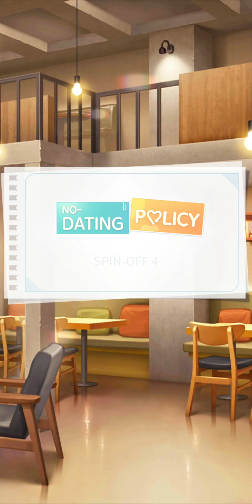Storypick ♡ No-dating Policy Special Story 4 [ Interview with Eddie ]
©️ Day7

There's a "No-dating Policy' here, yet everyone is so interested in me!! Why is everyone into me?!